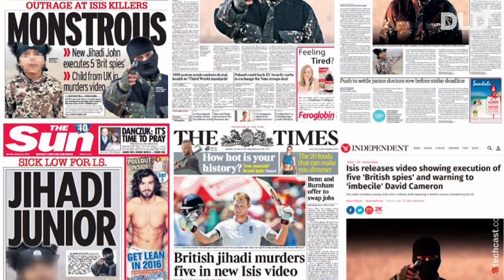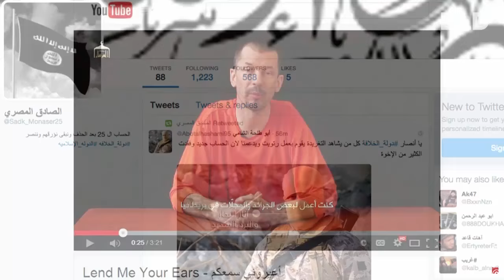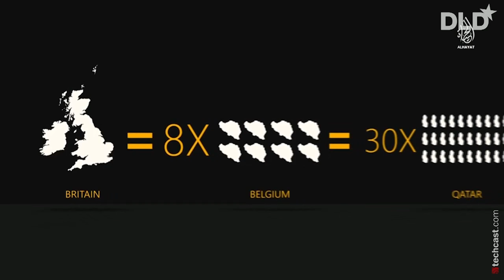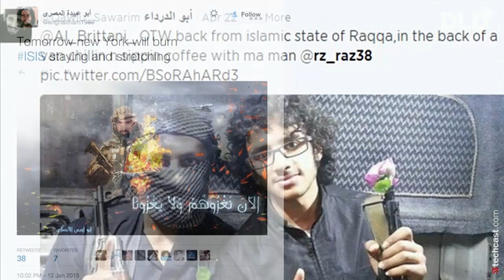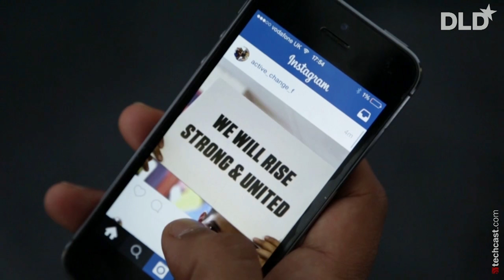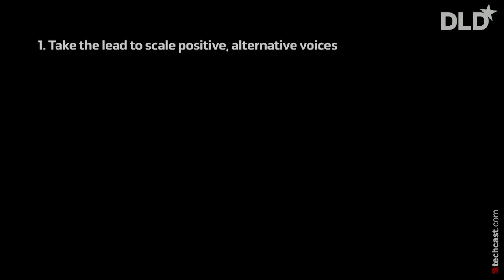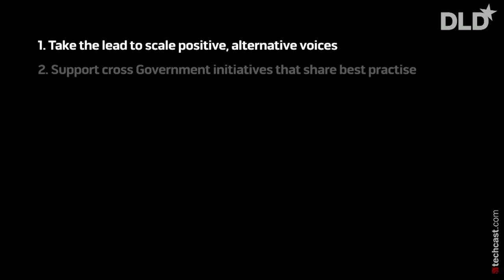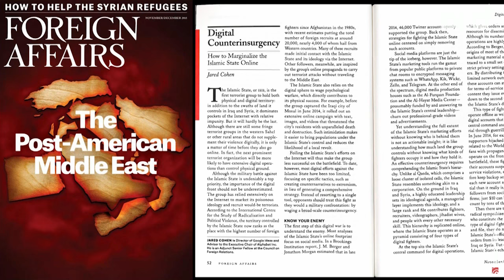Beyond Business: The Responsibility of Global Players (Joanna Shields, UK Government) | DLD16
Joanna Shields will start the panel with discussing the growing responsibility of businesses to make digital progress compatible with national laws, and establish sensitivity for the needs of society, including data security. The panelists will further elaborate on incompatibilities between national laws and the politics of businesses, while also venturing into potential solutions to this.